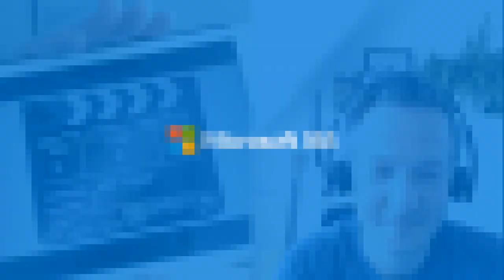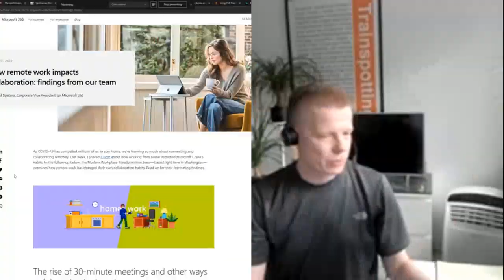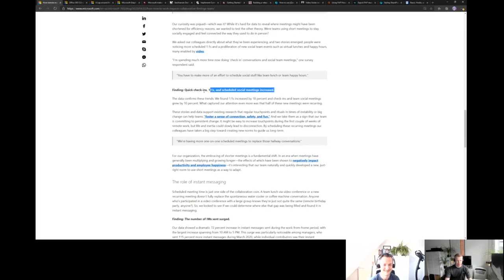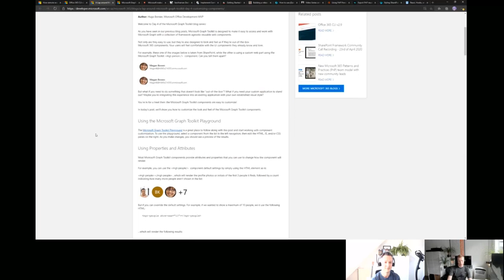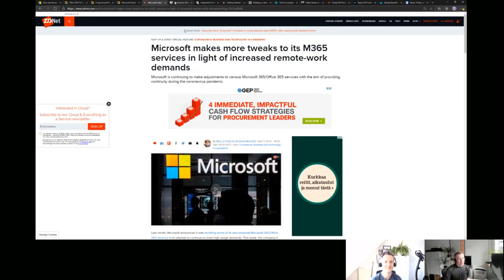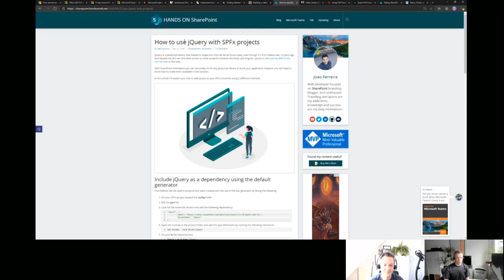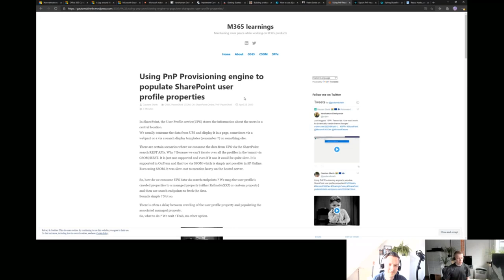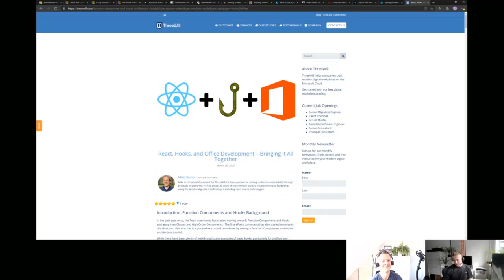Microsoft 365 & SharePoint PnP Weekly – Episode 81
In the April 27th episode, @VesaJuvonen and @WaldekM share their perspectives on how open-source projects/initiatives can be successful.   Five core tips:
1.  Get the idea out of your own head
2.  Target the idea for the people who need it
3.  Rinse and repeat
4.  Building a team
5.  It's not about you, it's about them

Perhaps the ultimate success metric:  A self-sustaining program.   Successful programs include a strong community of contributors with varying talents, constant communications/reinforcement, well understood goals and objectives and a sincere Sharing is Caring attitude.    Also, in this episode, there are 15 newly released, well documented and evolutionary articles.

Share your work on Twitter and add the hashtag PnPWeekly (or older SPDevWeekly). We are always on the lookout for refreshingly new content. “Sharing is caring!” Feedback or input on this episode? – Please don't hesitate to let us know.

A new episode of PnP Weekly is recorded every Monday, with few exceptions, and is made available for viewing/listening on Tuesday or the next day after recording.

Additional details on topics covered during this episode may be found in the Microsoft 365 / SharePoint Community Blog post for this episode